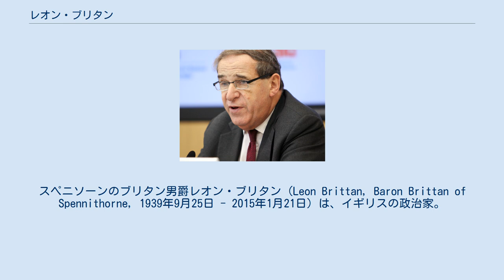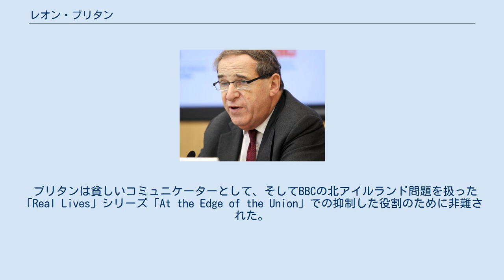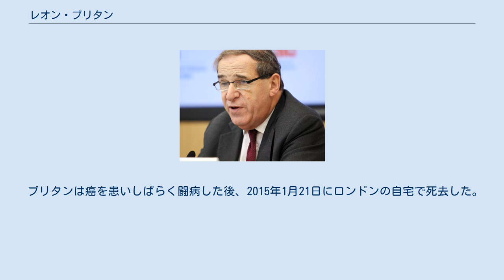レオン・ブリタン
スペニソーンのブリタン男爵レオン・ブリタン (Leon Brittan, Baron Brittan of Spennithorne, 1939年9月25日 - 2015年1月21日) は、イギリスの政治家。
保守党の庶民院議員および法廷弁護士、欧州委員会委員も務めた。
彼はマーガレット・サッチャーの下で内務大臣を含むいくつかの閣僚を務めた。
 レオン・ブリタンはロンドンの医師、ジョセフ・ブリタンとレベッカ（リペッツ）夫妻の間に生まれる。
両親はリトアニア・ユダヤ人の系譜であった。
ブリタンは ハーバーダッシャー中高校からケンブリッジ大学トリニティ・カレッジに進学し、ケンブリッジではユニオンの代表となり、ケンブリッジ大学保守協会の議長も務めた。
経済ジャーナリストのサミュエル・ブリタンは彼の兄である。
保守党元議員のマルコム・リフキンドと、音楽プロデューサーのマーク・ロンソンはいとこである。
 1966年と1970年の選挙にケンジントン・ノース選挙区から出馬、落選した後、ブリタンは1974年2月の選挙にクリーヴランド・アンド・ホィットビー選挙区から当選し、1976年に野党スポークスマンとなった。
1978年に勅選弁護士となる。
1978年から81年にかけて内務省の閣外大臣を務め、その後財務省主席政務官となった。
当時最年少の閣僚であった。
彼は「彼らが好むと好まざるにもかかわらず」社会保障、健康、教育への支出はカットされなければならない、と内閣の同僚に警告した。
 1983年の選挙でブリタンはリッチモンド選挙区から選出された。
選挙後、彼は内務大臣に昇進した。
ウィンストン・チャーチル以来の最年少閣僚であった。
イギリス鉱山労働者ストライキ (1984-85)の間、ブリタンは全国炭坑労働者組合の指導部に対する強力な批判者であった。
彼はフライング・ピケットで暴力を組織したとして訴え、それらを「凶悪犯」と表現した。
ストライキの敗北における1つの要因は、地方警察の中心影響力であった。
ストライキが始まるとブリタンはすぐにニュー・スコットランドヤードにナショナル・レポーティング・センターを設立し、情報と警官の供給を調整した。
サッチャー政府は鉱山労働者のストライキに対して慎重に計画を立てた。
そして、ホワイトホールの委員会は長い論争に備えて1981年以降秘密裏に会合を行っていた。
 1984年、ロンドンのリビア大使館前で行われた抗議活動の際に生じたイヴォンヌ・フレッチャー殺害事件で、サッチャー首相とジェフリー・ハウ外務大臣が不在のため、ブリタンは政府の危機管理委員会を率いた。
2014年1月、政府の秘密文書が国立公文書館から公表され、イギリス当局者はリビア側から2度、リビア大使館への抗議が暴力的になるだろうと警告されていたことが明らかにされた。
それはフレッチャー巡査が殺害される数時間前のことであった。
 1985年9月、ブリタンは貿易産業大臣に指名された。
ジョナサン・エイトケンによると彼の降格は、サッチャー首相がブリタンは「テレビでメッセージをわからせていない」と感じたからというものであった。
サッチャーは回顧録でブリタンについて「誰もが彼のテレビでの態度について不満を言いました。それはよそよそしく不快に思われた。」と書き表している。
 ブリタンは貧しいコミュニケーターとして、そしてBBCの北アイルランド問題を扱った「Real Lives」シリーズ「At the Edge of the Union」での抑制した役割のために非難された。
ブリタンは番組の放送が国益に反すると声明し、1985年8月に放送のキャンセルを求めてBBC会長のスチュアート・ヤングに書簡を送った。
BBCの理事会は緊急会議を招集し、ドキュメンタリーの放映中止を決定した。
これが原因でBBCの経営陣と制作陣の間で論争が生じ、BBCの亀裂につながった。
また、数百名ものテレビ、ラジオ局員が政府の検閲に抗議して一日ストライキを行った。
 ブリタンは1986年1月にウエストランド事件の責任を取って貿易産業大臣を辞任した。
 ブリタンの妻、ダイアナ（旧姓クレメットソン：1940年10月生）、スペニソーンのブリタン夫人は2004年の女王誕生日の叙勲で「公共奉仕と慈善事業のため」大英帝国勲章を受章した。
 ブリタンは癌を患いしばらく...